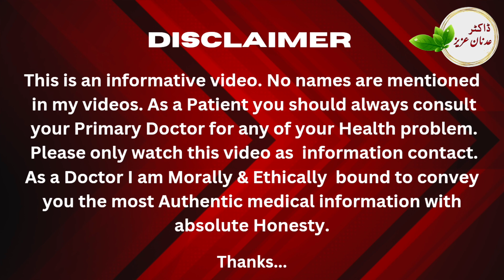Blood pressure, Diabetes & joints pain l live patient checkup l Dr Adnan Aziz Mehria11